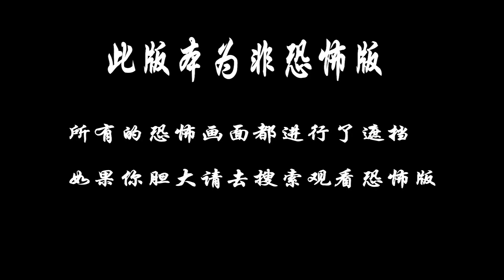胆小者看的恐怖电影：9分钟带你看完美国恐怖电影《夜半路惊魂》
某日，一个度蜜月中的新娘，奥莉芙，因为车子在公路上抛锚，丈夫去求授，而独自搭上艾伦的便车。在途中，艾伦说了一个恐怖的故事，而随著他的故事，出现在奥莉芙眼前的，彷佛就是··而在另一个旅程中，因被通缉而躲入艾伦帐篷中的扒手，查理，也同样发生令人惊异的遭遇，成为故事中的主角，这些令人毛骨悚然的传说，究竟是早就注定发生，恰巧被艾伦预言猜中？还是，这只是艾伦在找寻他编撰故事的主角，好让一切成真而已？